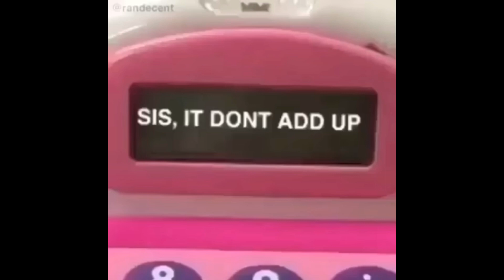SISTER TAG || STORYTIME "SHE LOCKED ME WITH A SNAKE"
This was such a fun video to make, hope ya'll like it too.